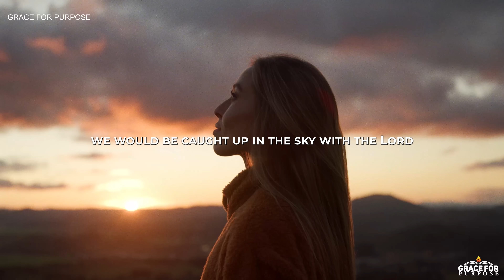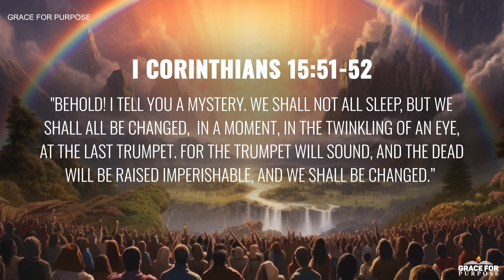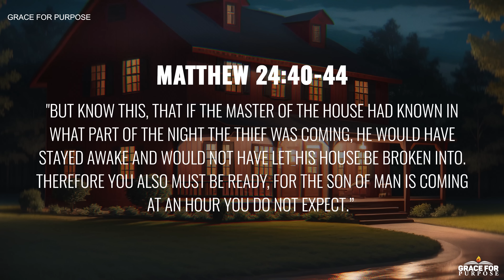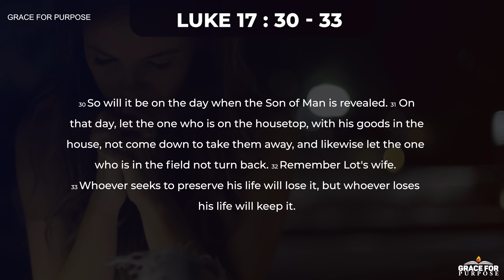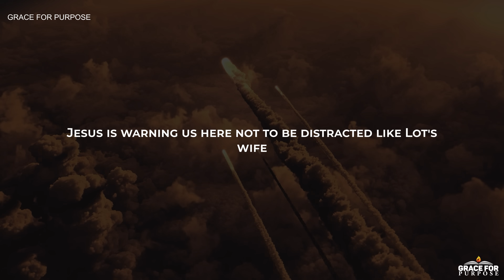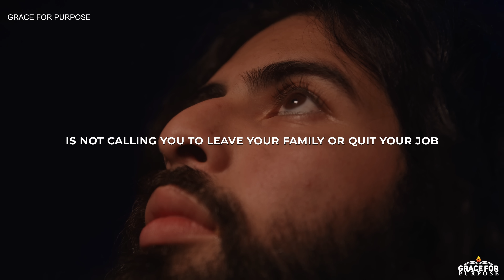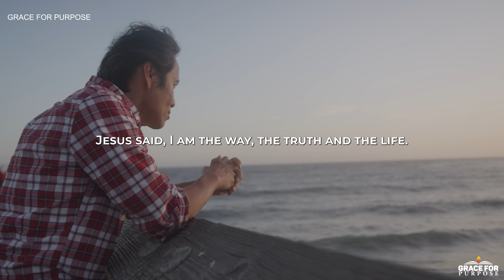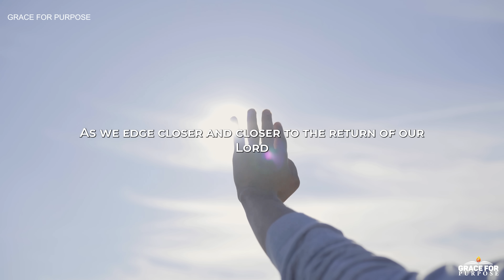It Could Happen At Any Given Moment..... Real Warnings About The Rapture